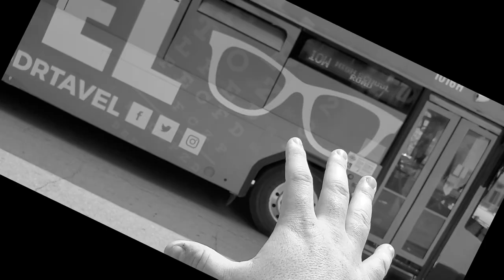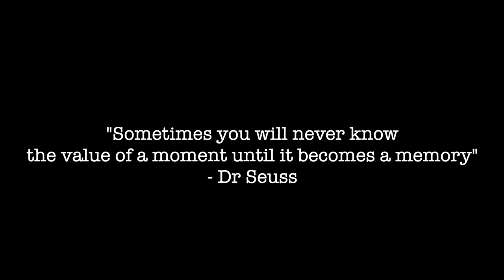"A Day In The Life"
A Day In The Life (Remastered 2009) · The Beatles

Producer: George Martin
Composer  Lyricist: John Lennon
Composer  Lyricist: Paul McCartney

God Bless!